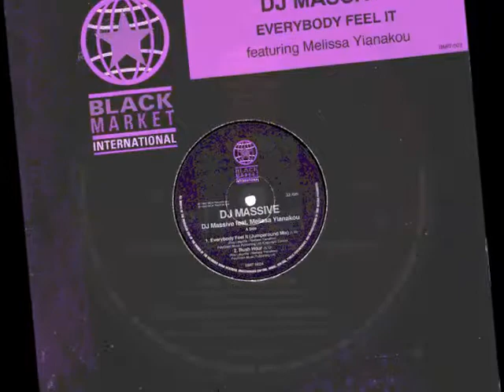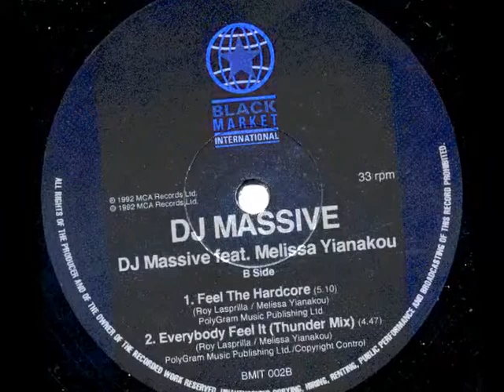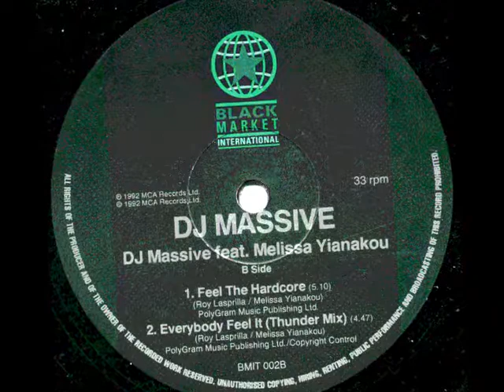DJ Massive - Everybody Feel It (Thunder Mix)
Label: Black Market International ‎– BMIT 002
Format: Vinyl, 12", 33 ⅓ RPM
Country: UK
Released: 1992
Style: Breakbeat, Hardcore